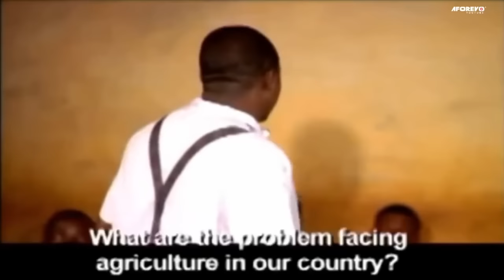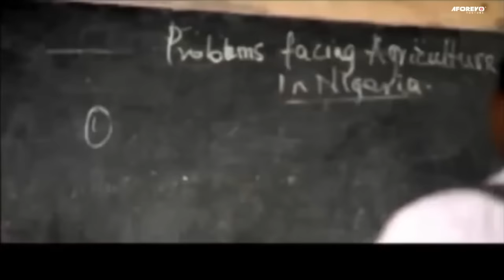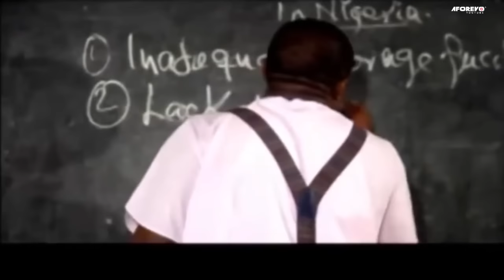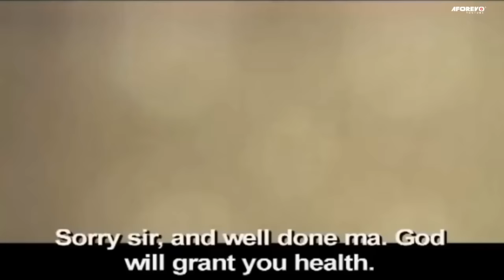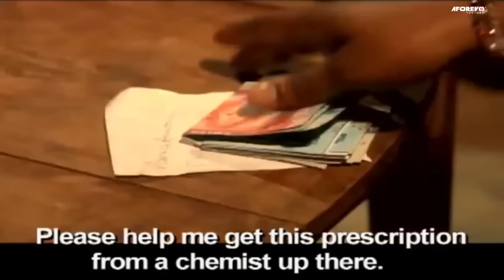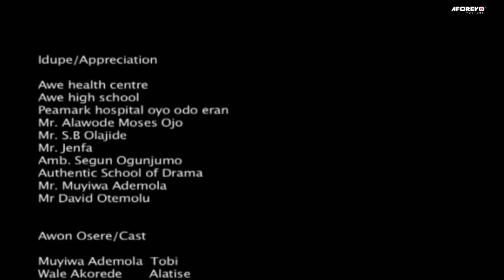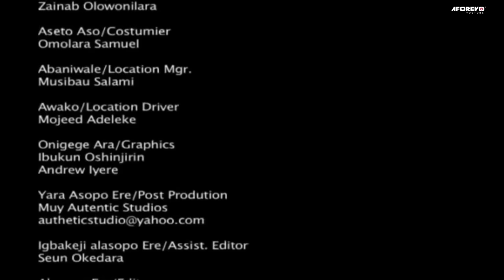Ojogbon Tinubu - A Nigerian Yoruba Movie Starring Ronke Odusanya | Muyiwa Ademola | Afeez Eniola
This interesting Yoruba movie is about a beautiful woman and her numerous suitors